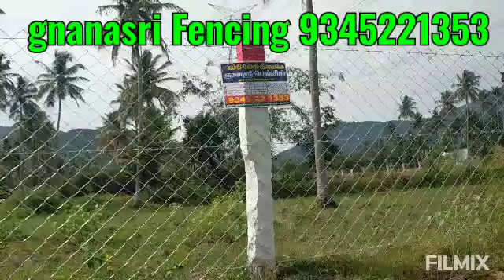gnanasri Fencing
All Fencing material available here.